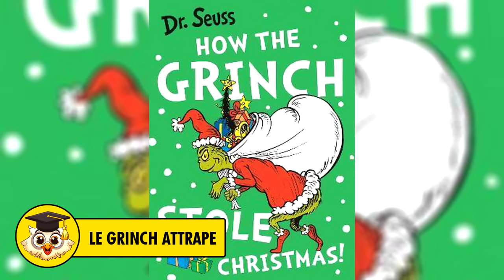10 Choses Étranges Filmées Pendant Noël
Noël est la période la plus merveilleuse de l'année. N'est-ce pas ? La plupart des gens ne peuvent pas attendre que ce soit de nouveau Noël. Mais même à Noël, des choses étranges se sont produites. Aujourd'hui, je vais vous en montrer 10. Alors prenez de la nourriture et des boissons et amusez-vous en regardant cette vidéo.